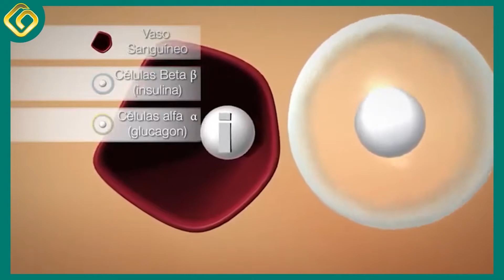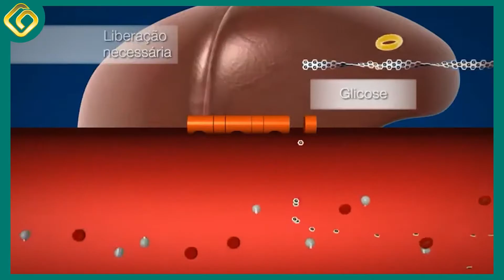Você Sabe de Fato O Que é a Diabetes?🧐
🧾 Hoje dia 14 de novembro é celebrado o dia mundial ao combate do Diabetes. E á UniGoyazes busca trazer uma maior compreensão sobre a diabetes, assim elucidando a relevância
dessa doença tão comentada na sociedade.

MAS O QUE É DIABETES?
O Diabetes Mellitus é uma doença crônica provocada pela falta de
insulina ou da incapacidade do organismo de utilizá-la
adequadamente. A insulina,é um hormônio produzido pelo
pâncreas, pelas chamadas células beta que controla a quantidade
de glicose no nosso sangue. Ela é, basicamente, a chave que abre
a célula para a glicose entrar e virar energia.
A glicose é obtida por meio dos alimentos que ingerimos
diariamente. O corpo precisa da insulina para conseguir metabolizar
a glicose adquirida nesse processo. E quando uma pessoa tem
diabetes, ela não consegue utilizar a glicose adequadamente,
provocando um déficit na metabolização. Esses casos são
caracterizados por altas taxas de açúcar no sangue (hiperglicemia)
de forma permanente, condição que pode provocar danos em
órgãos, vasos sanguíneos e nervos.
Provavelmente você já ouviu o conselho de alguém, principalmente
na infância, para não exagerar nos doces, pois isso poderia
provocar o diabetes. A doença sempre esteve atrelada ao consumo
excessivo de açúcar, que é algo que faz algum sentindo sim. Mas
esse não é o único fator determinante para o surgimento dela.
Existem 4 tipos de diabetes, que é a diabetes tipo 1, tipo 2, diabetes
gestacional e pré-diabetes.

A DIABETES TIPO 1 (DM 1) – Essa forma de diabetes é resultado
da destruição das células beta pancreáticas que são as produtoras
de insulina,por um processo imunológico, ou seja, o próprio sistema
imunológico da pessoa ataca e destrói as células beta, levando a
deficiência de insulina.

A DIABETES TIPO 2 (DM 2) – Nesta forma de diabetes está
incluída a grande maioria dos casos (cerca de 90%). Nesses
pacientes, a insulina é produzida pelas células beta pancreáticas,
porém, sua ação está dificultada, caracterizando um quadro de
resistência insulínica. Isso vai levar a um aumento da produção de
insulina para tentar manter a glicose em níveis normais. Quando
isso não é mais possível, surge o diabetes tipo 2.

A DIABETES GESTACIONAL - é decorrente das mudanças
hormonais, pode ser transitório ou não e, ao término da gravidez, a
paciente deve ser investigada e acompanhada. O pâncreas,
consequentemente, aumenta a produção de insulina para
compensar. Na maioria das vezes ele é detectado no 3° trimestre
da gravidez, através de um teste de sobrecarga de glicose.

E a PRÉ - DIABETES é uma condição caracterizada pelo nível de
açúcar no sangue acima do normal, mas não o suficiente para ser
diagnosticado como diabetes. Serve de alerta, pois indica um risco
grande da doença se desenvolver.

Alguns fatores de risco para desenvolver a diabetes são:
- Presença de pessoas com diabetes na família,
- Sedentarismo,
- Obesidade,
- Hipertensão arterial e idade acima de 45 anos.

E o tratamento do diabetes pode ser feito tanto com insulina quanto
com a medicação oral. Além de uma alimentação baseada em
alimentos in natura e minimamente processados, evitando o
consumo de ultra processados que são ricos em gorduras, sal,
açúcar e aditivos químicos. Ter uma vida fisicamente ativa e uma
alimentação saudável é fundamental, tanto para prevenir quanto
para controlar o diabetes.🧾